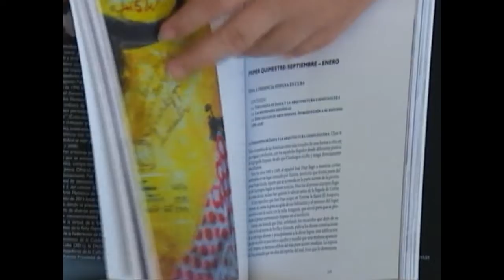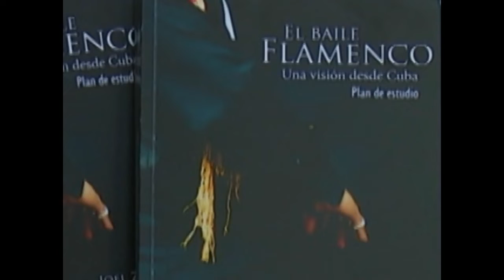Realizarán en Cienfuegos Hispanarte 2018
Del 6 al 8 de diciembre próximo acontecerá en Cienfuegos el evento Hispanarte 2018. Este certamen es convocado cada año por la Academia de Baile Flamenco de Joel Zamora, en saludo al aniversario 22 de esa institución cultural.